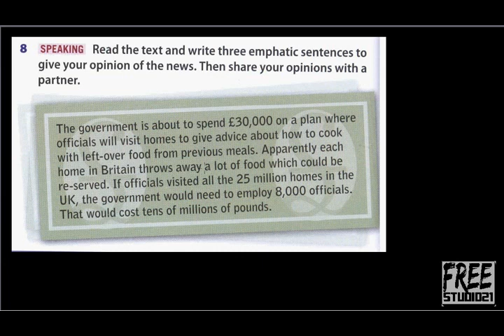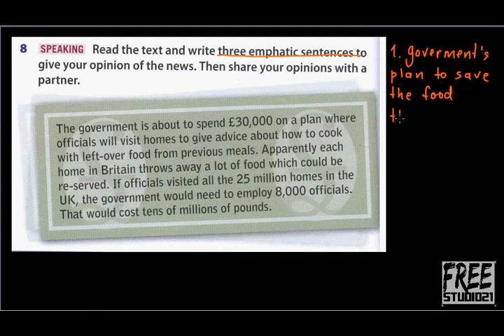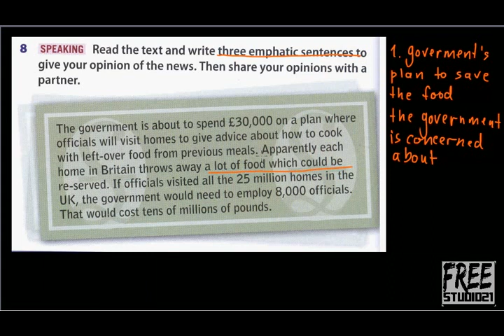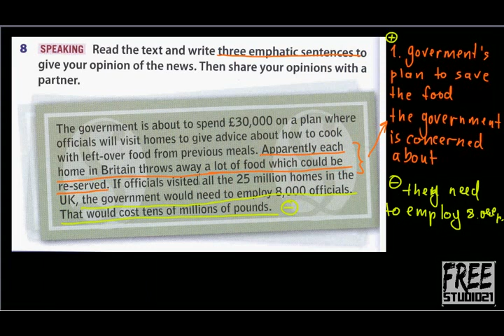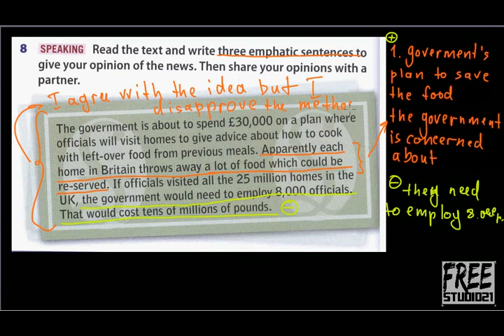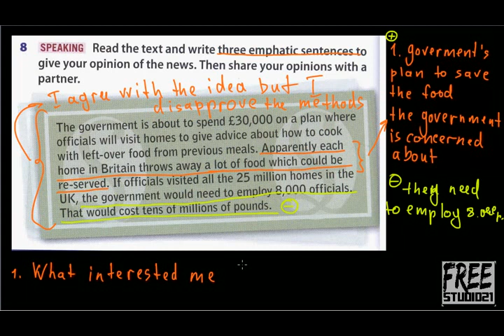Unit 5 | Фразовое выделение в устной речи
Упражнение из книги Gateway B2+. Пример монолога по тексту с выделением особо важных мест. Как пользоваться фразовым выделением в устной речи.